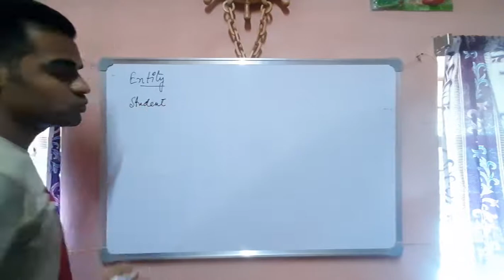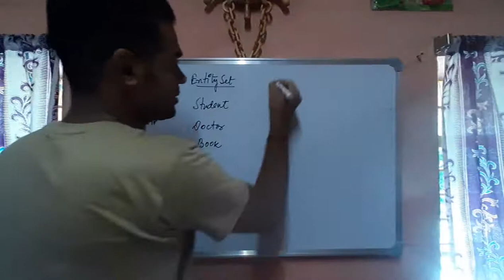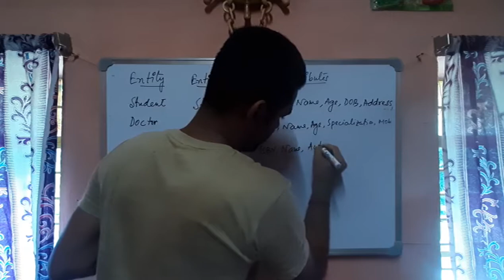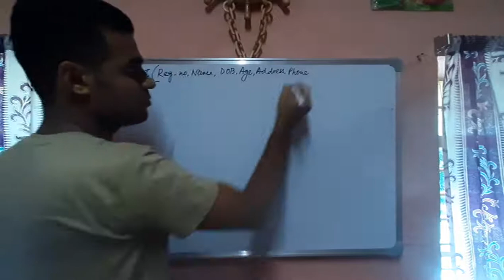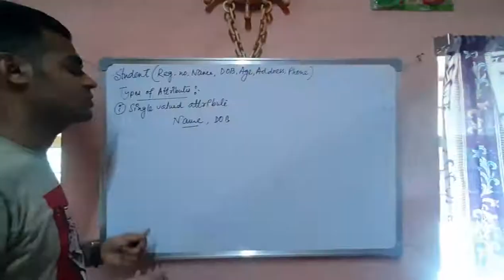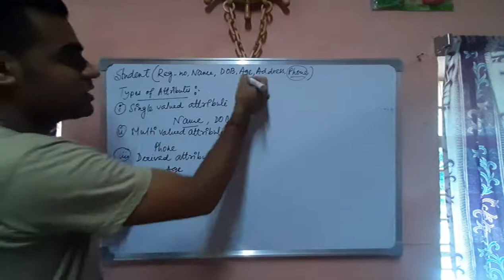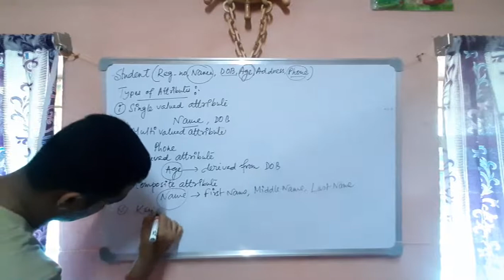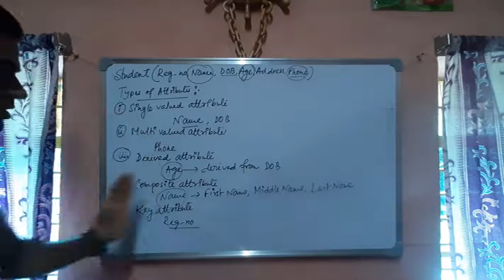DBMS-Part-3 Types of Attributes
দ্বাদশ শ্রেণীর কম্পিউটার সাইন্স এর জন্য।